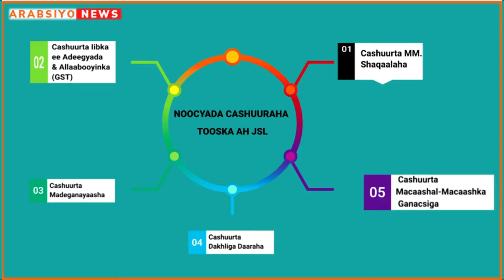Wararkii U Danbeeyey Somaliland Oo Ka Digtay Qorshe Muqdisho Laga Abaabulayo Oo Khatar Ku ah